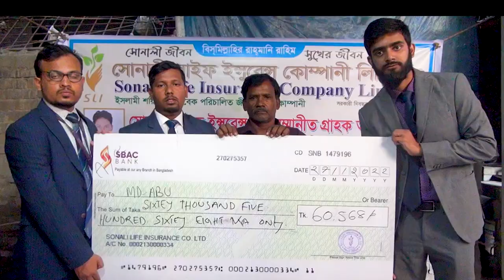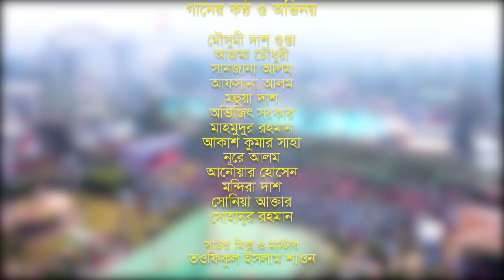Sonali Life Song 2023 | Leaders Club 2023